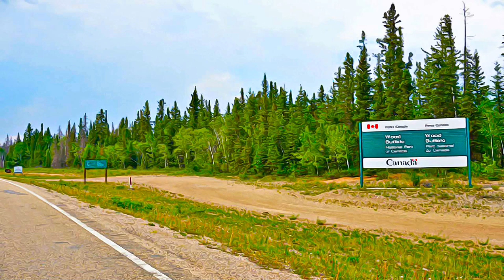Canada - Wood Buffalo National Park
Wood Buffalo National Park,  Canada